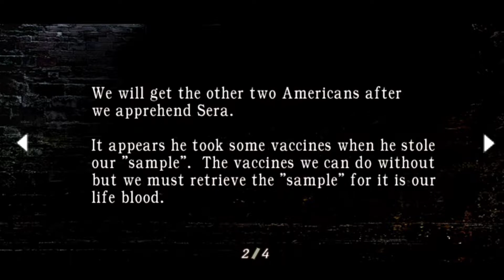Resident Evil 4 Dolphin Emulator - Part 8 - Ashley Diculik Lagi!!!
hello guys selamat datang di channel YouTube HeyyNann, kali ini kita akan melanjutkan gameplay resident evil 4 wii edition part ke 8, setelah kemarin leon harus melewati berbagai macam rintangan demu menjaga ashley, apakah di part kali ini leon bisa melalui berbagai rintangan dan menjaga ashley dengan selamat?
langsung saja saksikan video kali ini

btw gua mainnya pake dolphin emulator ya guys, jadi mohon maaf jika ada ngelag